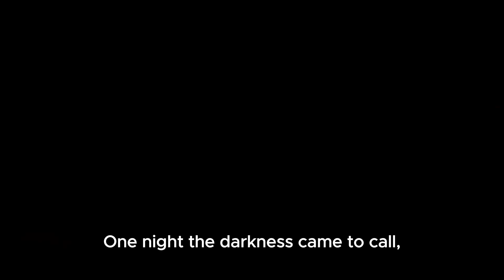Lynn, Dimension Cutter and Ethereal King - AI Generated [AI Song]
This was used by taking all the lore I've written and slapping it into ChatGPT to create lyrics. I then used an AI song generator to create a song! Enjoy this AI generated Song!

Lyrics: ChatGPT based on my own written lore on all my characters

Lyrics:
Verse 1:
Lyn was born into a world so cold,
Blamed for a loss he couldn't control.
With no magic, no strength to show,
His sister's love was all he'd know.

Verse 2:
In the shadows of their hate,
He stood tall, he bore the weight.
Dreams of pride in his heart,
From the start, from the start.

Chorus:
Across the realms, in worlds untold,
The Dimension Cutter, brave and bold.
Through rifts and tears, a path of might,
Facing darkness, bringing light.

Verse 3:
One night the darkness came to call,
Brother's envy led to a fall.
Sister's sacrifice, blood on the floor,
A love now lost, forevermore.

Verse 4:
With a leg lost and a brother's hand,
They fled together, across the land.
In a new life, Lyn found no cheer,
His brother gone, his path unclear.

Verse 5:
In the kingdom of light, Ethereal King,
Ruled with wisdom, heart as his ring.
Guiding souls through heavens’ gate,
In his realm, love and fate.

Verse 6:
A master's care, a home at last,
Eight years gone, but wounds still vast.
A love discovered, a spark so bright,
In her eyes, he found new light.

Bridge:
But fate's cruel hand took her away,
Lyn's heart broke on that fateful day.
In his rage, an Oni born,
A cursed soul, forever torn.

Verse 7:
Ethereal King, with wisdom grand,
Watched over worlds, each grain of sand.
From his throne, light would spring,
Guiding hearts, with angel’s wing.

Verse 8:
Captured, tortured, left to bleed,
In darkness deep, a heart in need.
Freya’s touch, a gentle plea,
Brought him back from misery.

Verse 9:
With horns of an Oni, a past so grim,
Freya's love brought light to him.
A name reborn, a future bright,
Lyn and Freya, in the night.

Outro:
Together they faced the world so cold,
In their love, a story told.
From the darkness to the light,
Lyn found his strength, ready to fight.
Ethereal King, with wisdom true,
Guiding all, both old and new.